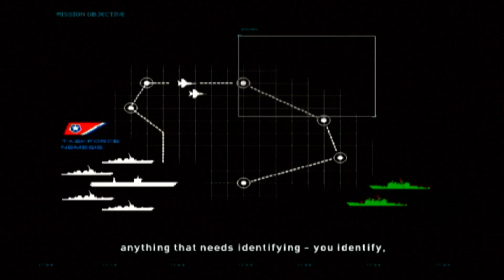Heat Seeker (part 6)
going to be honest  this is probably the first mission i had to reset a couple of times, because i suck at defending friendlies, but i managed to do well enough to get past this mission, here's to hoping next mission is a completely offense based one.